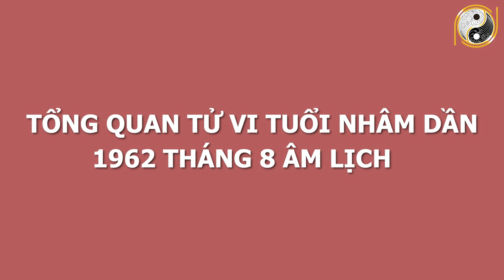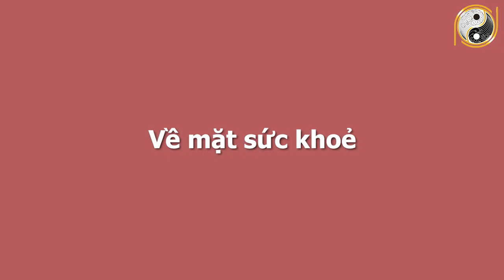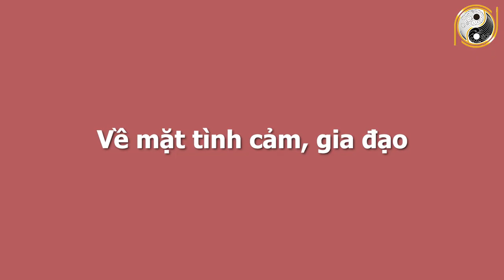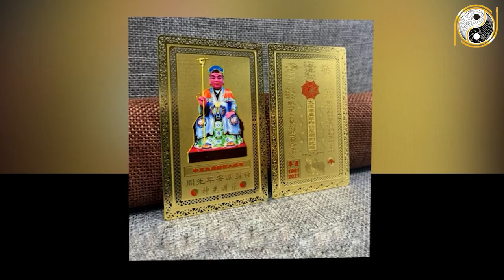Tử Vi Tuổi Nhâm Dần 1962 Tháng 8 Âm Lịch Đổi Vận Phát Tài,BẤT NGỜ TRÚNG SỐ ĐỘC ĐẮC,Trở Thành Đại Gia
01. Linh phù giải hạn
02. Hồ lô hóa giải Ngũ Hoàng
03. Mai Hoa Phú Quý
04. Gương bát quái tinh cầu
05. Kim bài thái tuế 2023
06. Vòng tam hợp Dần Ngọ Tuất
07. Vòng tam hợp Thân Tý Thìn
08. Vòng tam hợp Hợi Mão Mùi
09. Vòng Tam Hợp Tỵ Dậu Sửu
10. Bát bảo tâm kinh
11. Minh Quang pháp bảo cầu
12. Minh Quang pháp bảo lục giác
13. Tỳ Hưu Lộc Tài (Đồng)
14. Tỳ Hưu Khai Vận ( Bạch Ngọc)
15. Bách Niên Tụ Tài ( tụ tài lộc)
16. Song long ngọc ấn ( ấn thăng quan)
17. Kim bài ngũ Lộ Thần Tài
18. Hồ lô bình an ( treo xe)
19. Móc khóa văn xương
20. Ống bút văn xương gỗ đào
21. Bút văn xương gỗ đào
22. Bút văn xương gỗ đào nhỏ
23. Hoa mai kim tiền ( mạ vàng )
24. Các vật phẩm phong thủy khác Tử Vi Tuổi Nhâm Dần 1962 Tháng 8 Âm Lịch Đổi Vận Phát Tài,BẤT NGỜ TRÚNG SỐ ĐỘC ĐẮC,Trở Thành Đại Gia.